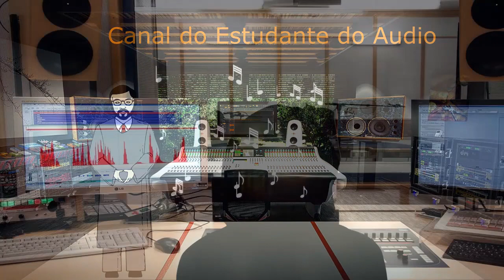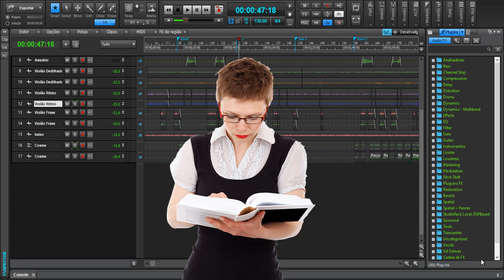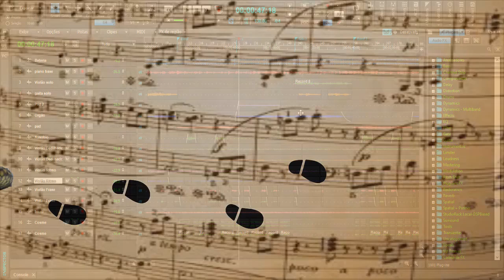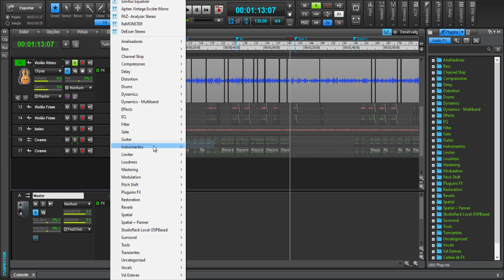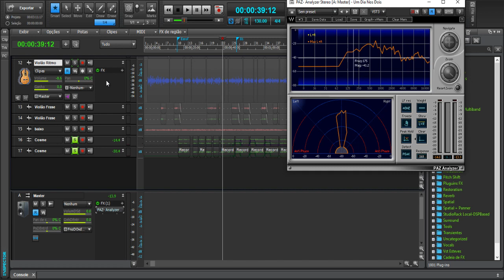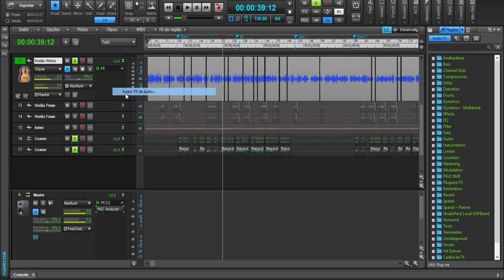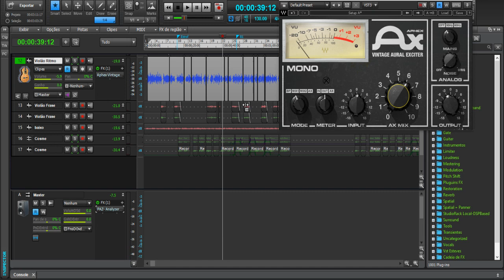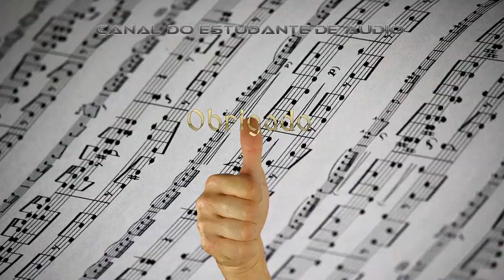TECNICA PARA DAR UMA SONORIDADE ESPECIAL A INSTRUMENTOS ACUSTICOS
Neste modulo é demostrado uma técnica para dar uma sonoridade especial a um instrumento acústico